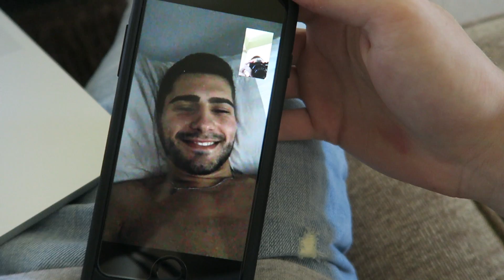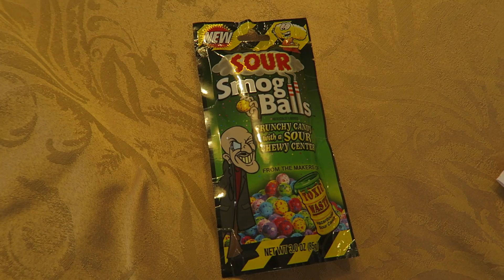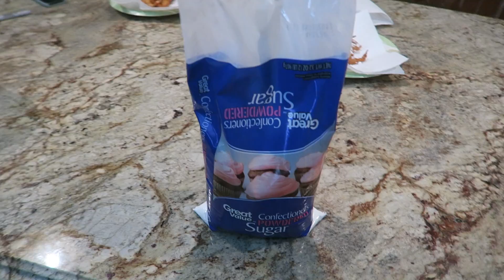I'M NOW HOMELESS!?! KICKED OUT OF MY HOUSE!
FAN MAIL:
BOX #203
1134 SO BLACK HORSE PIKE